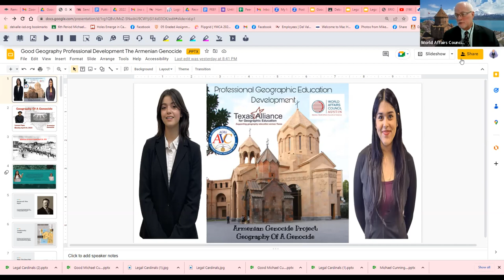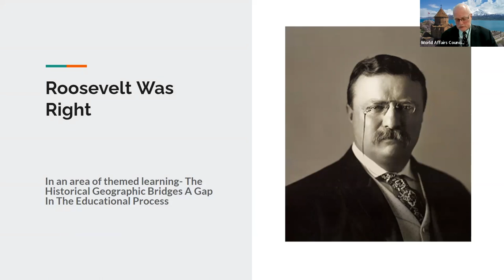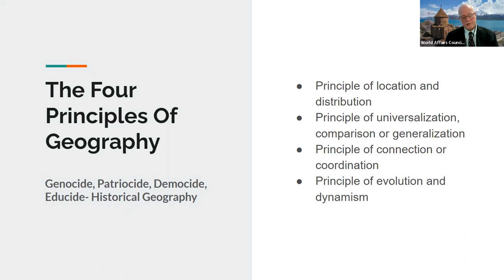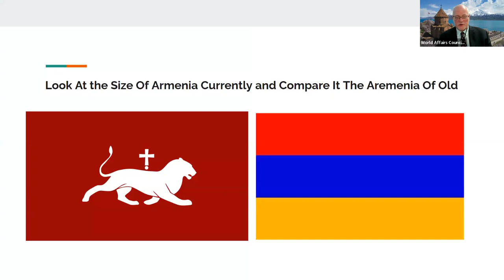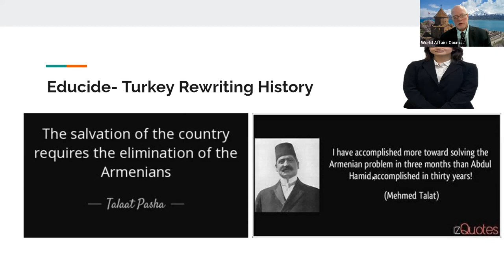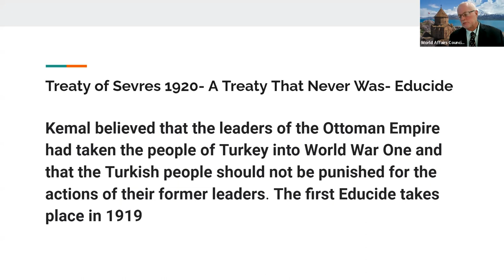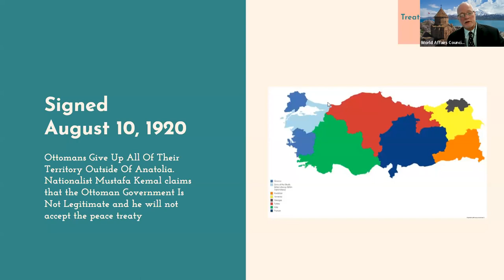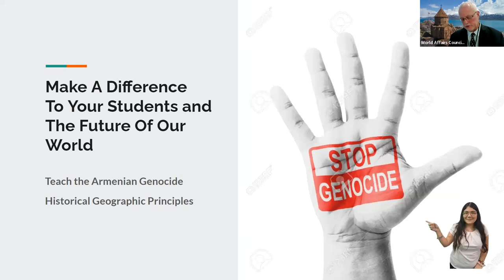Meeting Armenian Genocide Graphic Program April 24, 2023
AGBU AVC
World Affairs Council Austin
Texas Alliance of Geographic Education